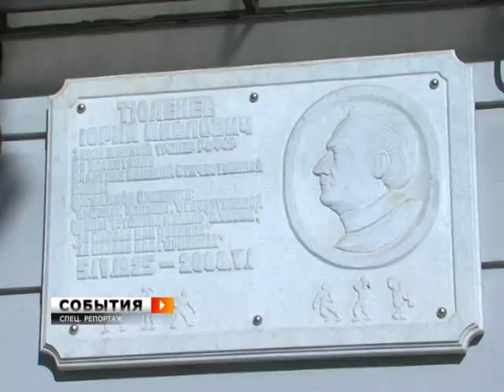Спецрепортаж. День города 2012 в Самаре